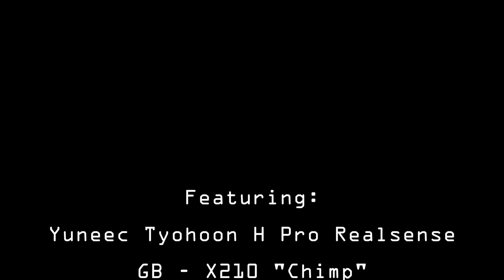Help!!! I Lost My Drone..? GB X210 "Chimp", LHI 250, Yuneec Typhoon H Pro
An adventure in droning at Bold Colliery St Helens 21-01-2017
a day full of drone testing, crashes and mishaps.

Drones Featured:

GB - X210 "Chimp" Carbon Fiber Frame Kit RC Racing Drone.

Yuneec Typhoon H Pro Realsense

LHI Full Carbon Fiber 250 mm Racing Drone

LHI Full Carbon Fiber 250 mm Quadcopter Race Copter Racing Drone Frame Kit RTF + CC3D Flight Controller + MT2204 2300KV Brushless Motor + Simonk 12A ESC Brushless Speed Controller + 5030 Propeller+ Radiolink AT9 Remote Controller& Receiver for FPV(Assembled)